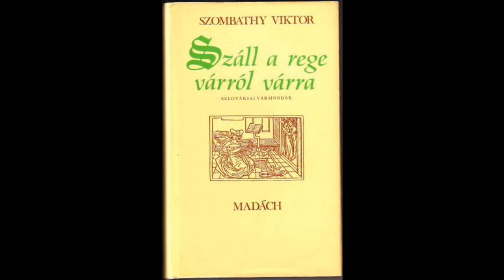36/56. Sáros Hangoskönyv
Szombathy Viktor: Száll a rege várról várra - Szlovákiai vármondák Hangoskönyv
36/56. Sáros - Šarišský hrad